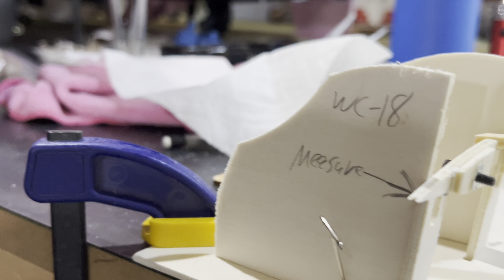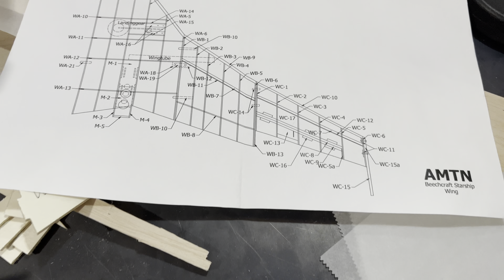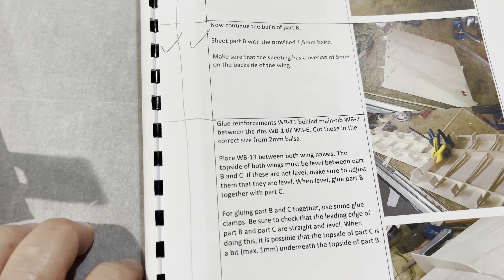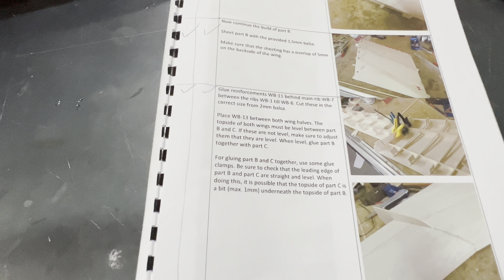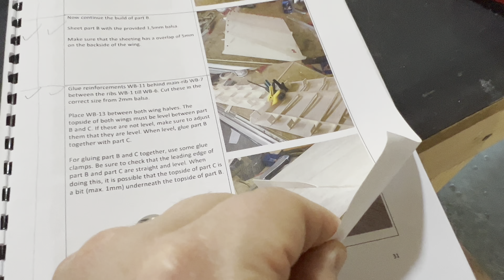Part 10: AMTN Burt Rutan R/C Beechcraft Starship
In this video I provide a description of the building process for the middle wing sections and the outer wing sections as well as some final sanding tips.
One correction that I voiced in the video is that I said the right angle magnetic wing rib holders were from Radical R/C and that is not correct. I purchased them from
Retro R/C. Here’s a link to thier website.:

Please be patient when ordering. His company is a one-man operation so it does take him a little bit to respond. But the customer service is excellent.